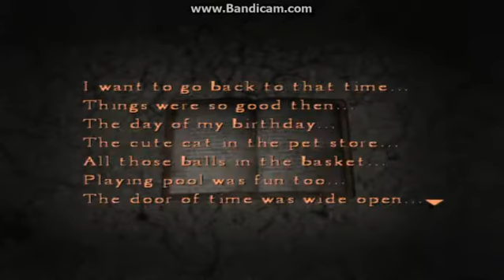Silent Hill 4 - 4890 Part 32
What was that noise?